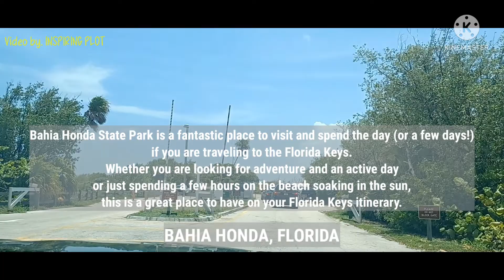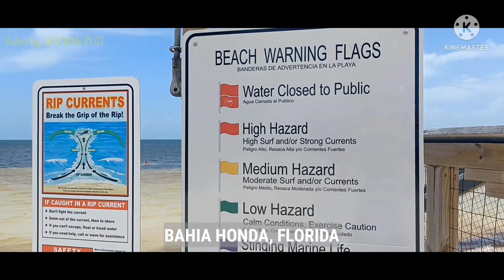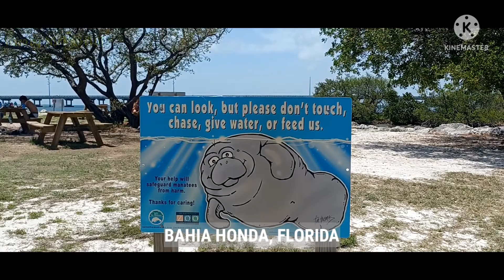BAHIA HONDA l Best Recreation Park l Miami l Florida l Key West